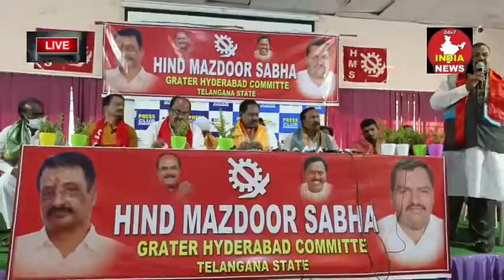HIND MAZDOOR SABHA PRESS MEET ll india news 24/7